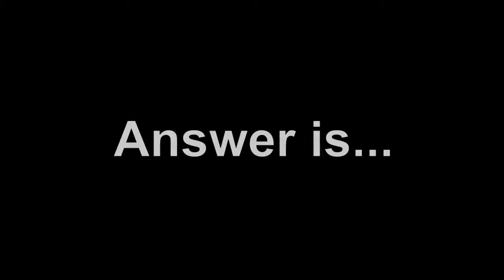Otaku Beatbox - Anime Nerd FTW!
He's name is SURAPURUTAME.